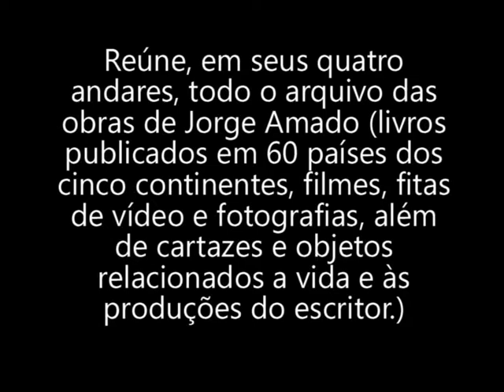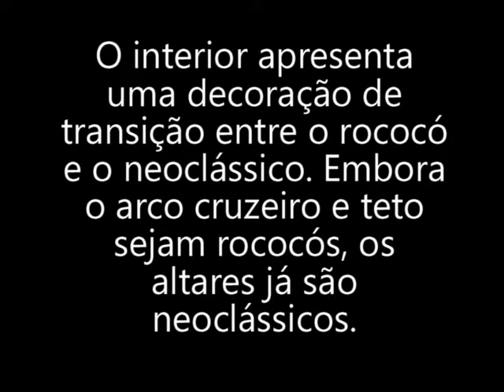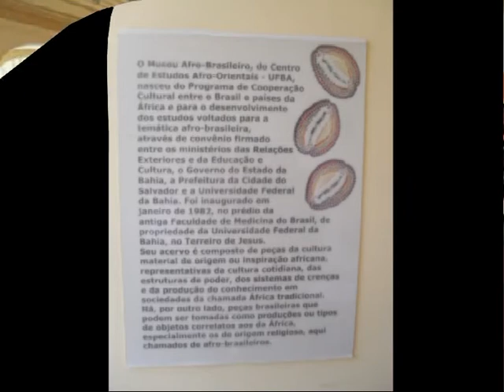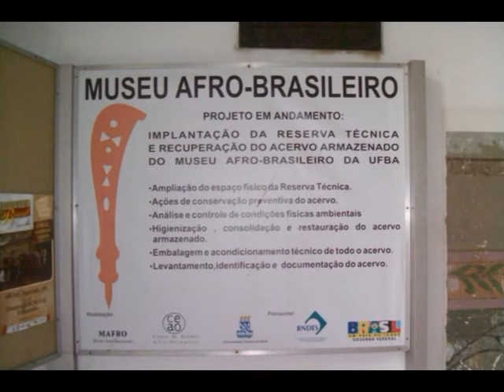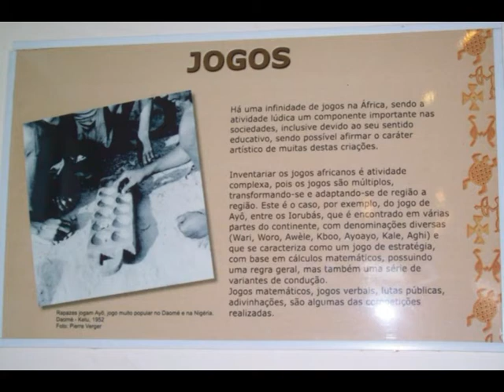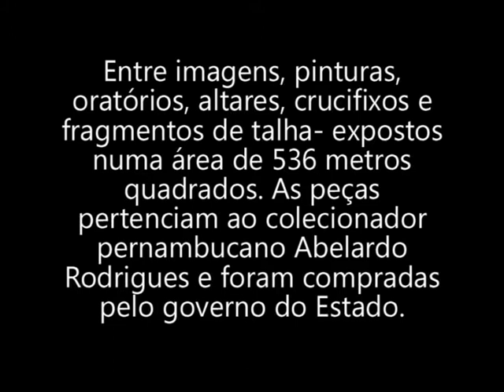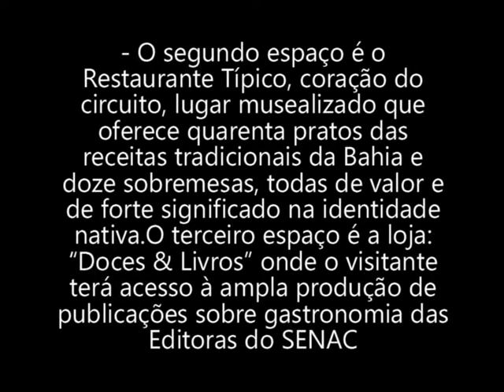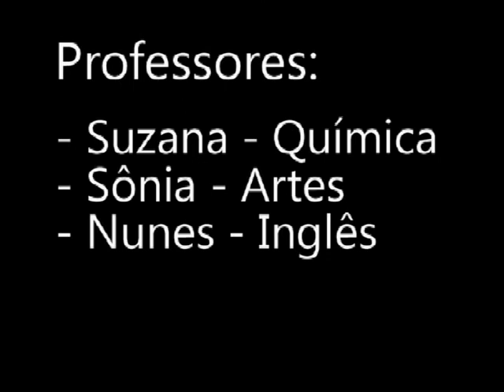PELOURINHO/ BA - 3 M 15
Salvador é sem dúvida, uma das cidades mais belas do mundo. Por isso, e por outra série de características singulares, tornou-se também um dos principais destinos turísticos internacionais. Famosa pela sua história, pelo legado deixado por povos de outros continentes, pela miscigenação cultural, pelo sincretismo religioso, pela sua gastronomia e pelo povo hospitaleiro, a capital baiana é cenário e objeto de estudo de profissionais de diversas áreas e há muitos anos, atrai visitantes de todos os cantos...